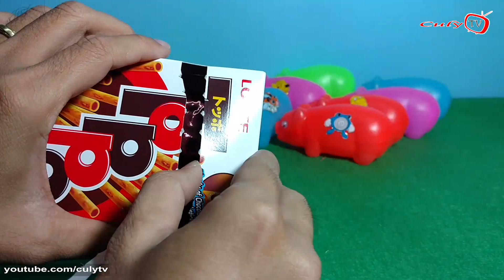Búp bê Chibi và đàn heo bị cá sấu cắn tay phá hoại | baby doll chibi funny toy for kids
cám ơn các bạn đã xem video này nhé Búp bê Chibi và đàn heo bị cá sấu cắn tay phá hoại
Xem thêm nhiều clip của CulyTV tại đây nhé các bạn